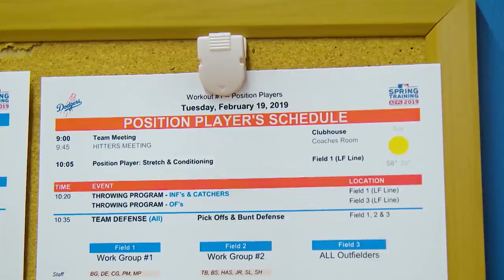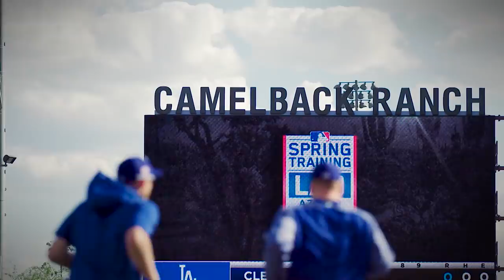Backstage Dodgers Season Six The Journey Begins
Spectrum SportsNet LA’s sixth season of Backstage Dodgers begins with Manager Dave Roberts welcoming the team as they begin training for the 2019 Season.